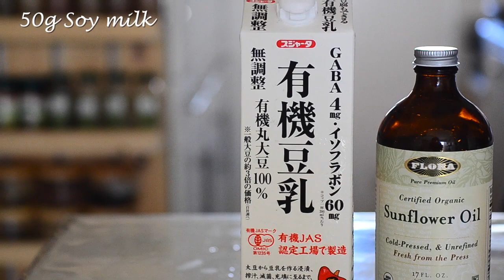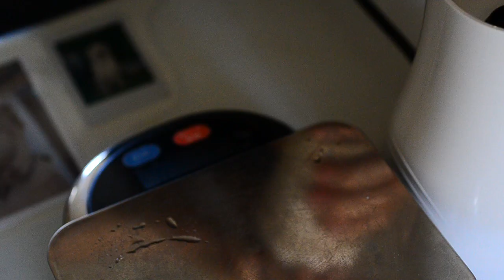Vegan mayonnaise ☆ 豆乳マヨネーズの作り方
Ingredients:

50g soy milk
100g oil
15g vinegar
1 tsp mustard
1 tsp sweetener
1/2 tsp salt

Instructions:

1. blend all the ingredients with a blender.

「材料」

豆乳　50g
オイル　100g
酢　15g
マスタード　5g
甘味料　5g
塩　3g (1/2 tsp)

「作り方」

１、全ての材料をブレンダーやミルサーでよく混ぜます。

I often use iHerb to get organic ingredients.

Use a code YOY970 to get a discount on your first purchase.
They ship internationally at low price sometimes even free :)

Camera : Nikon D7000
Lens : Sigma 30mm F1.4
Software : Apple Final Cut Pro X